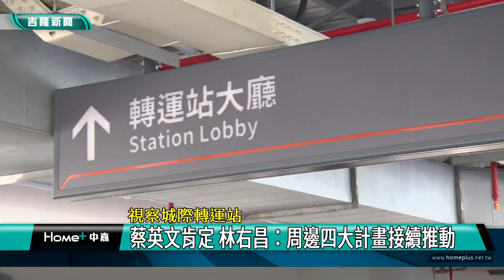新聞 基隆|交通 轉運站|通勤 客運|頂棚 大廳|蔡英文 總統|國門 地標|林右昌 蔡適應|2022 中嘉新聞|視察城際轉運站 蔡英文肯定 林右昌：周邊四大計畫接續推動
基隆市港重要樞紐-城際轉運站即將完工 蔡英文視察讚許國門地標

（中嘉吉隆新聞記者張啓騰/基隆報導）總統蔡英文11/17前來視察基隆城際轉運站工程進度，基隆市長林右昌表示主建築物為三層樓的城際轉運站配置有國道客運月台、公車候車亭及候車大廳等，並由候車頂棚串聯整建後的舊火車站，提供台鐵、國道客運及市區公車無縫轉乘服務，城際轉運站完工後，周邊將繼續推動國門廣場二期工程、西岸山城纜車站、港西街公辦都更及基隆捷運車站等四大計畫，加速帶動基隆市港轉變，總統蔡英文非常肯定林右昌的努力及蔡適應的協助，在中央與地方共同合作下，城際轉運站將成為基隆市港再生標竿計畫的重要樞紐，也會是台灣國門迎接國際旅客的第一個服務中心。